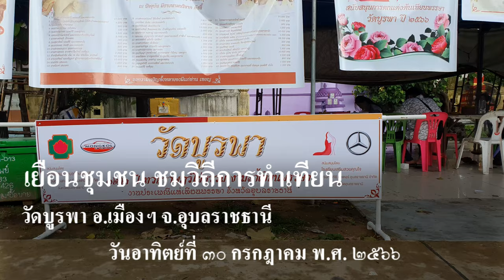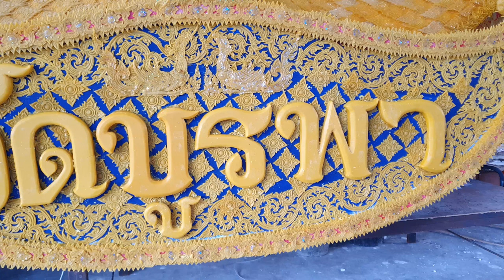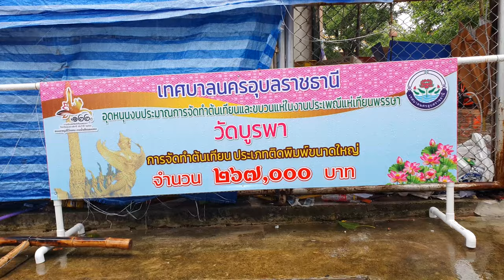เทียนพรรษาวัดบูรพา ปี 2566 Candle Festival Ubon Ratchathani, Thailand. 2023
วัดบูรพา  ตั้งอยู่ที่ตำบลในเมือง อำเภอเมืองอุบลราชธานี อุบลราชธานี 34000